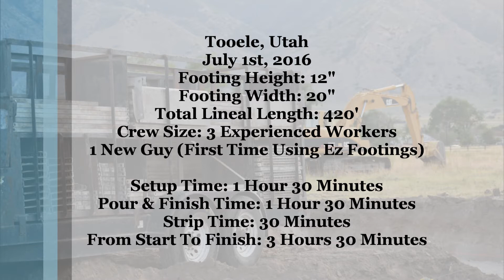Ez Footings - Time Lapse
This is a time lapse video of the setup, pouring and striping while using Ez Footing's concrete forms.